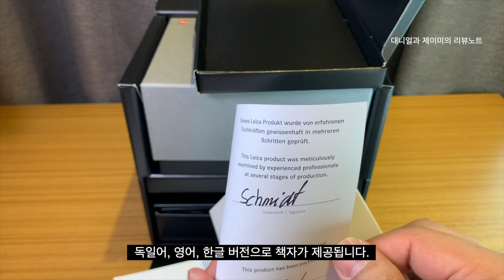라이카 Q2 구매하고 조금 지난 묵은지 개봉기 클라스가 다른 패키징!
라이카 Q에 이어서 후속 모델인 Q2를 계속 사용하기 위해서 충무로 라이카 스토어인 반도 카메라에서 구매하였습니다. 오늘은 먼저 언박싱 영상으로 구성품을 확인해 보았습니다.